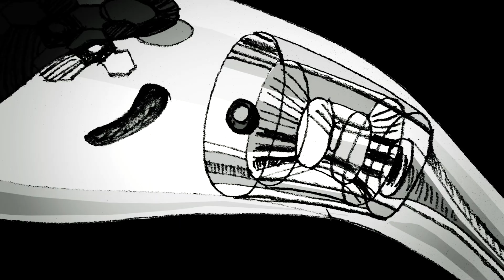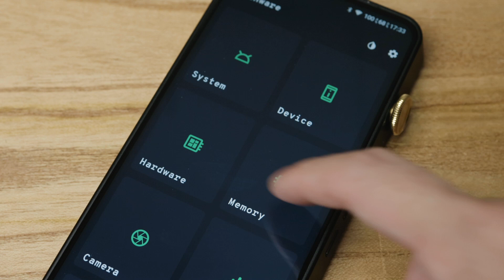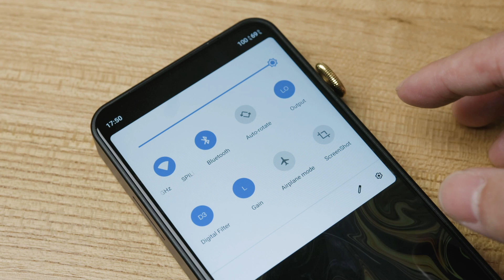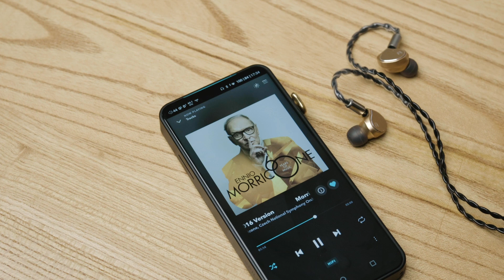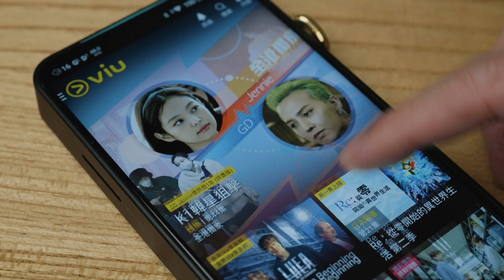【3 分鐘速報】iBasso DX300：6.5 吋全面屏、Android 9.0 雙獨立供電的純淨音色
6.5 吋大 mon 好好用！數碼、模擬兩邊嘅獨立供電對音質提升好有幫助~

訂閱 SPILL Paper 電子通訊： 每星期六早上為你送上電郵限定的精選新聞，以及每月羅列網站的話題性文章，讓你一口氣重溫一系列深度報導，評測、觀點、專題，包羅萬有。